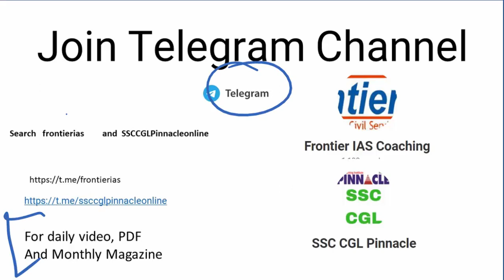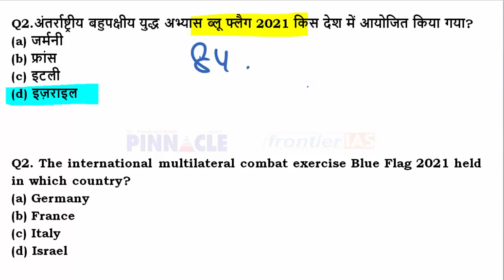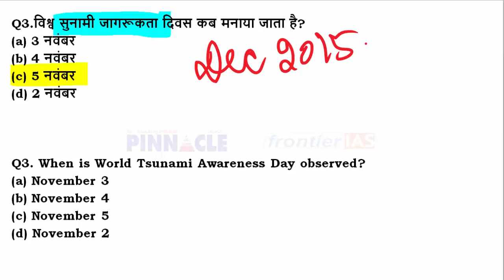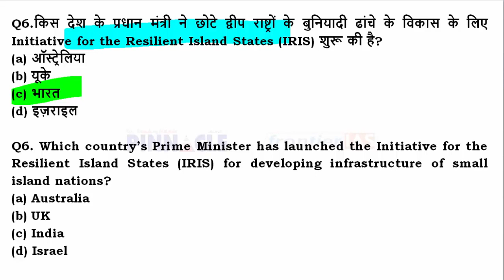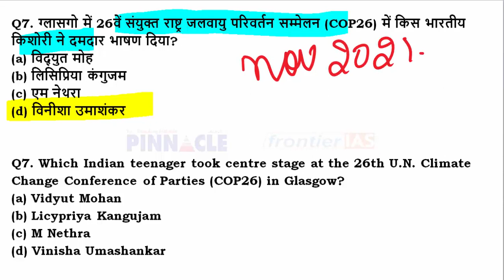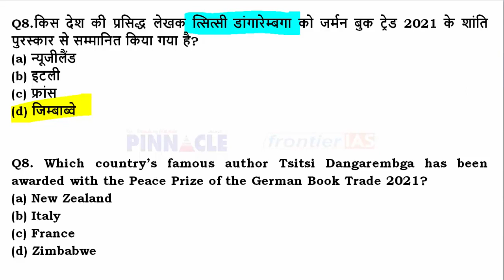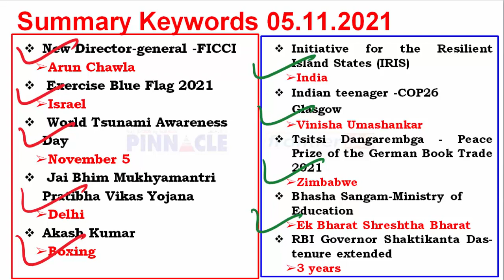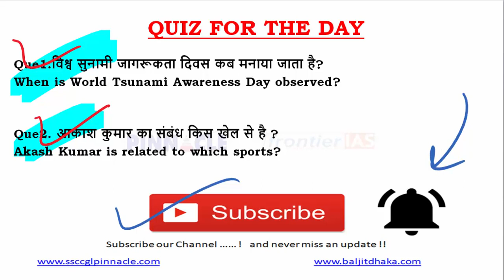5th November 2021 hindi current affairs | daily current affairs